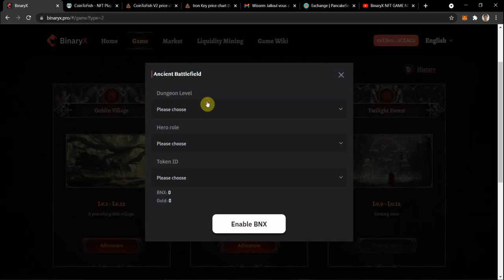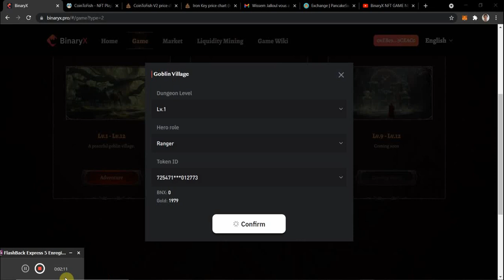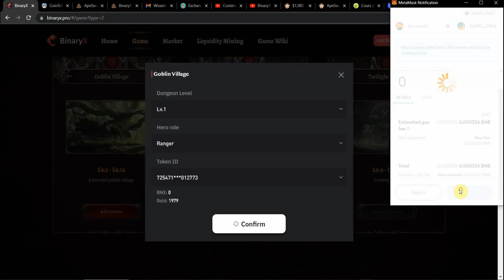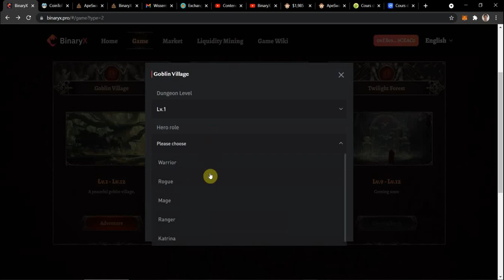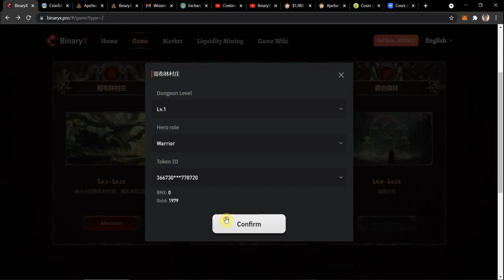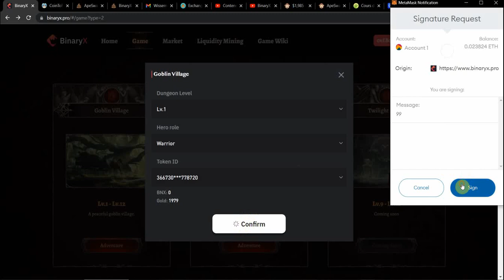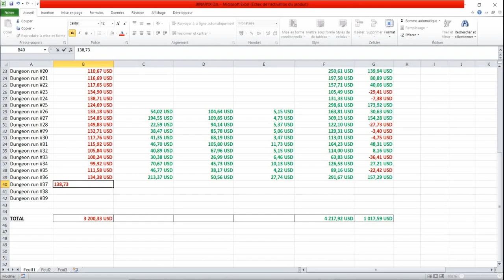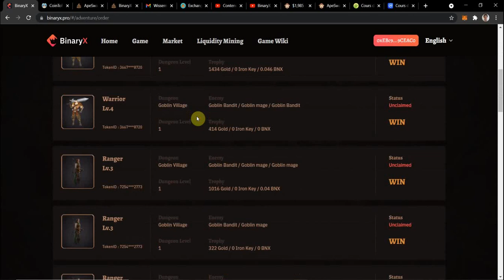BinaryX NFT GAME ADVENTURE / DUNGEON UPDATE RUN #37 FRUSTRATING RUN [PLAY TO EARN] CYBERDRAGON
Hello everyone, on this video iam gonna make my daily dungeon after the update, i got more info after have made the session .. aha, so iam gonna explain more about it on tomorow video please make sur to like and subscribe if you enjoy the content and feel free to join the discord.
Want to make free money ? GOT YOU ! Here is my Honeygain refferal link guys, it will give you 5$ in your wallet,
honeygain is a passive income app, totally free. go check it out.